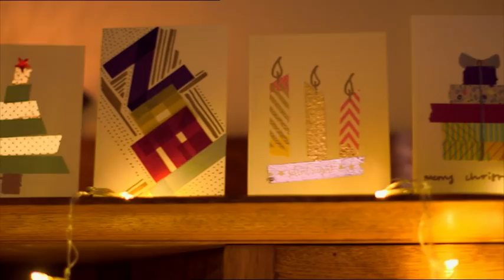TRAILER | Kirstie's Handmade Christmas | Watch Now On All 4